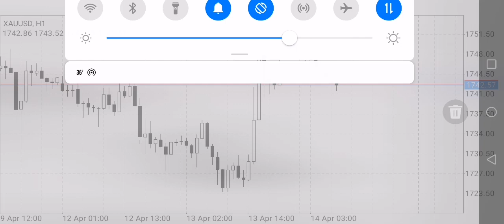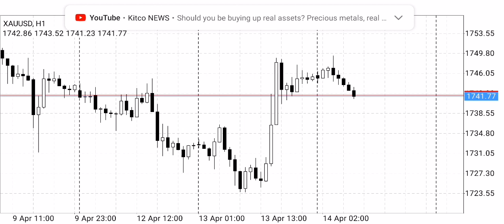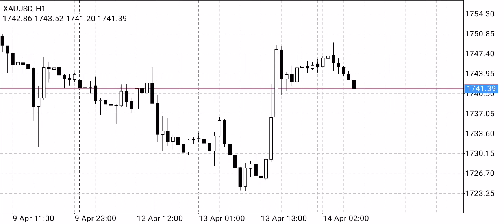Gold Daily Forecast for 14 April 2021 by Trading MasterYT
Trading MasterYT
Trading tips and levels..Gold Daily Forecast

1750-supply zone
1754- Today Resistance
1761
1767
1775
1784
1790

1740
1735
1730-our today support
1724
1720
1716
1710
1706
1698
1690
1680